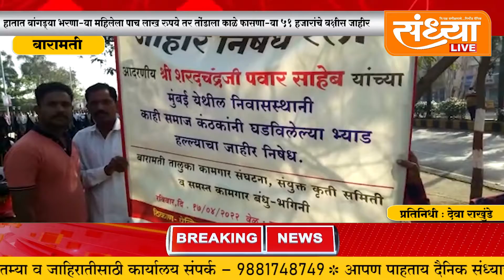बारामती - सदावर्ते यांच्याबाबत बारामतीत लावली अधिक बक्षिसे